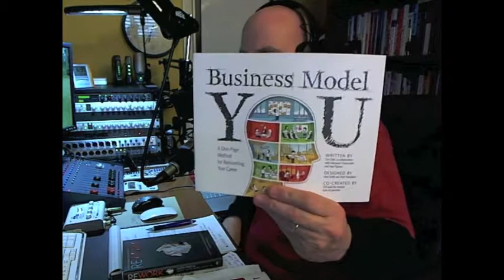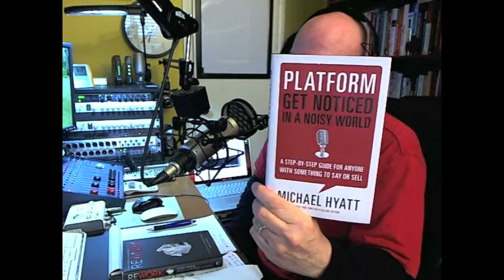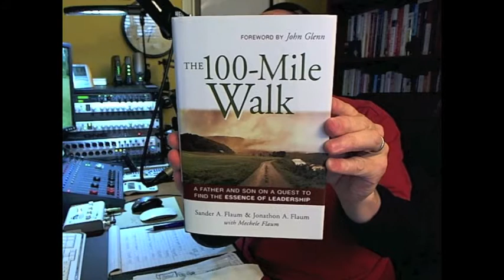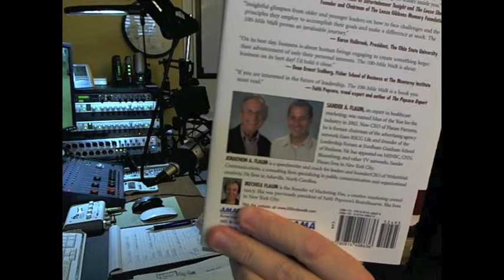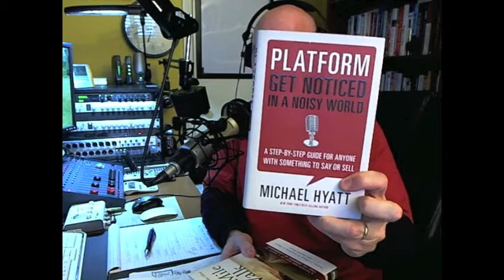My Current Book Reading Habits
WARNING: Do not attempt this. I'm a professional.

Randy